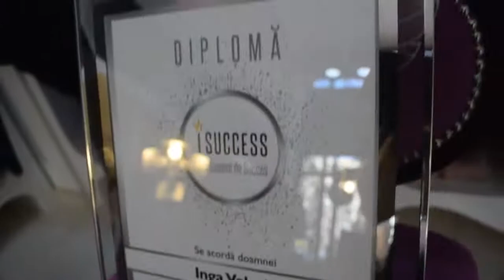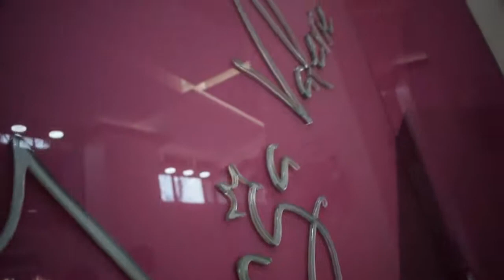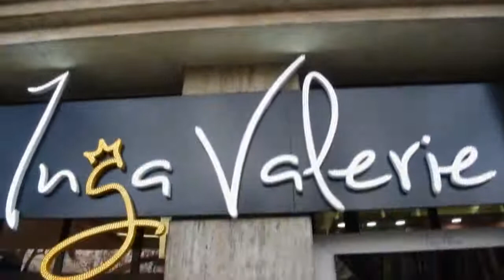O discuție despre haine e ca o terapie pentru sufletul fashionistelor. 👠👗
Așa că în acest interviu am avut ocazia să vorbesc despre ce iubesc cel mai mult, despre ce se ascunde în spatele colecțiilor de succes, unicitatea hainelor din lumea Inga Valerie și cum portretizez femeia care poartă creațiile mele: puternică, frumoasă, asumată, încrezătoare în forțele proprii și o femeie care emană iubire. 💗